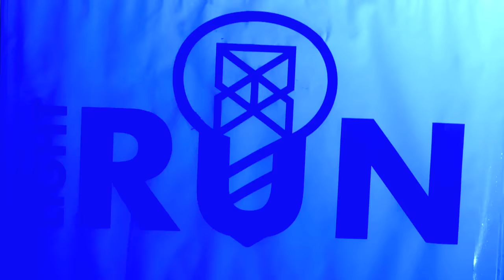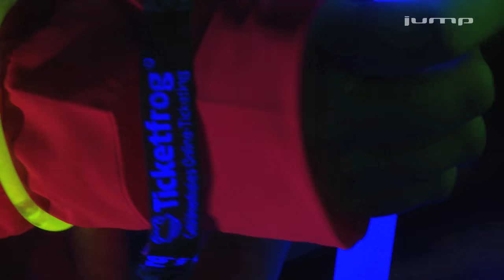Saucony Light Run Solothurn 2016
Am 10. September 2016 findet der schweizweit erste SAUCONY LIGHT RUN in Solothurn statt. Auf der rund 5 km langen Strecke durch Solothurn gibt es für die TeilnehmerInnen unvergessliche Momente, geschaffen mit Licht, Farben und Musik zu erleben. Dieser etwas aussergewöhnliche Walking Event wird vom Verein Light Run organisiert. Erfahren Sie wie das Rahmenprogramm aussieht, auf was man sich speziell freuen darf und vieles mehr.